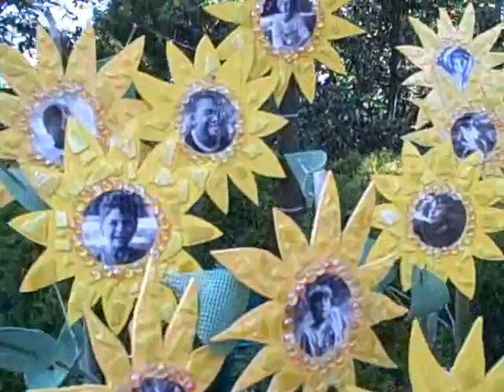Atlanta botanical garden ride 0001